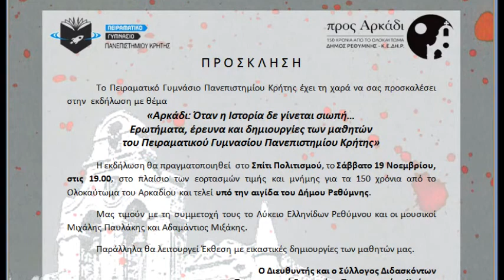ΟΤΑΝ Η ΙΣΤΟΡΙΑ ΔΕ ΓΙΝΕΤΑΙ ΣΙΩΠΗ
Αρκάδι. 150 χρόνια. Εκδήλωση του Πειραματικού Γυμνασίου Πανεπιστημίου Κρήτης: Όταν η Ιστορία Δε γίνεται Σιωπή.